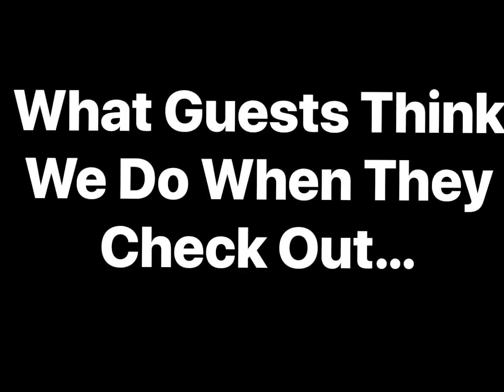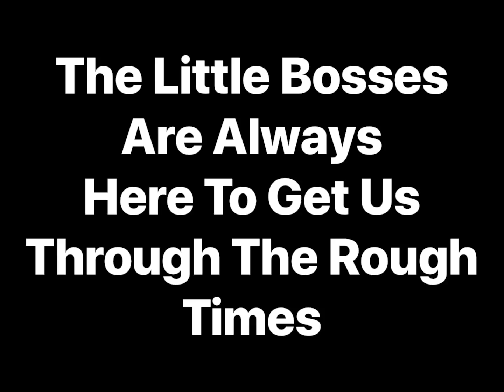EPISODE 3 - What Hotel Guests Think Happens!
What do hotel staff really do when you check out??